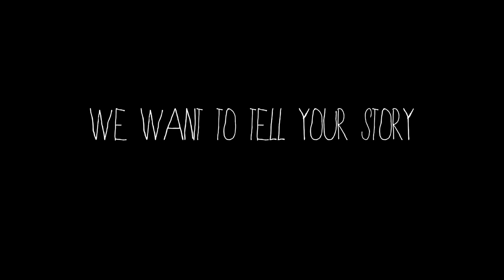What do you SEEK?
This is what we love. Being in nature. During the golden hour when the light makes everything pop. Being in the mountains where you can have your breath taken away with every sight. What do you SEEK?